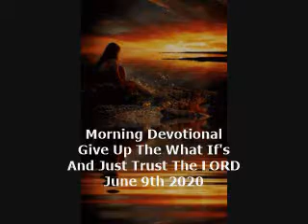Morning Devotional~Give Up The What If's And Just Trust The LORD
Psalm 37:3  Trust in the LORD, and do good; so shalt thou dwell in the land, and verily thou shalt be fed.